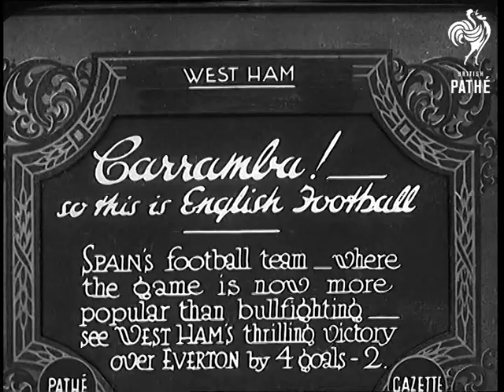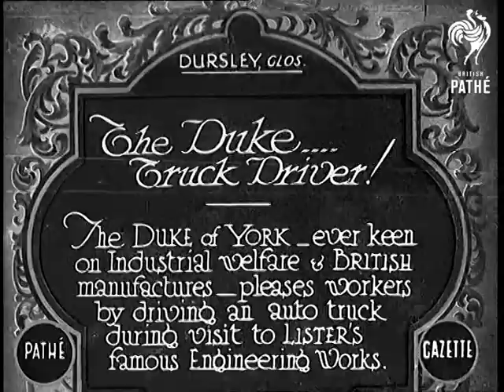Carramba! - So This Is English Football (1931)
Full title reads: "West Ham. Carramba! - So this is English football. Spain's football team - where the game is now more popular than bullfighting - see West Ham's thrilling victory over Everton by 4 goals to 2."

Upton Park, West Ham, London.

Players from the Spanish national football team walk out onto the pitch. They are well wrapped up against the cold and several of them are wearing berets. They receive warm applause from the crowd. The Spaniards pose for the cameras.

Intertitle reads: "Zamora, the idol of the Spanish 'fans', who earns Â£30 per week."

CU of Ricard Zamora famous Spanish goalkeeper.

Various shots of football match between West Ham and Everton.
 FILM ID:877.13